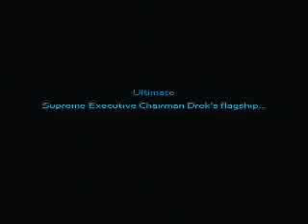LPAI! 2011 - [Day 1h] Ratchet and Clank Even More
(Originally recorded on January 7th, 2012)

Game is almost done. How many more chickens can I fit in this galaxy?